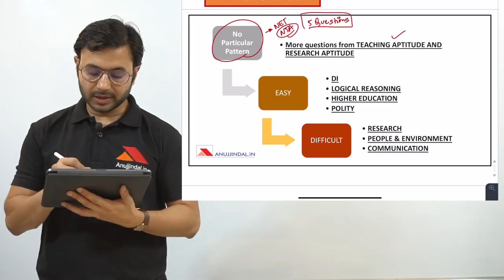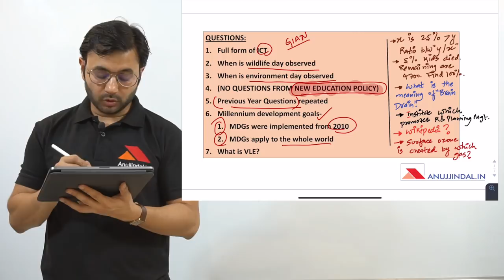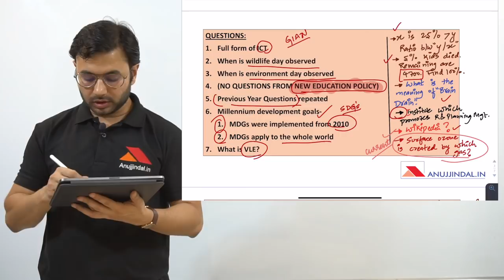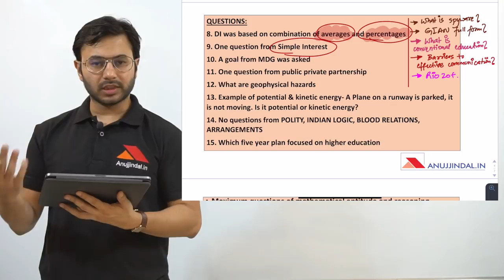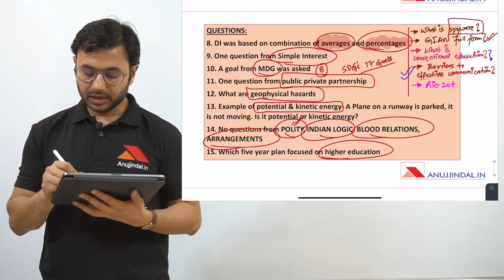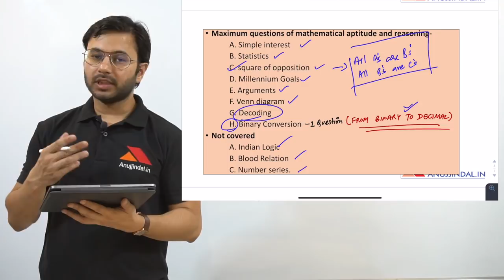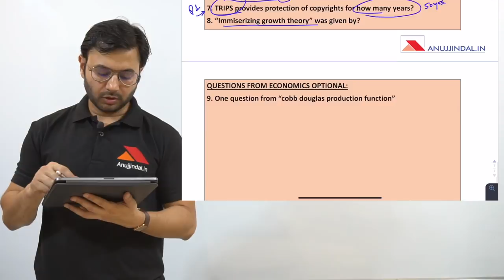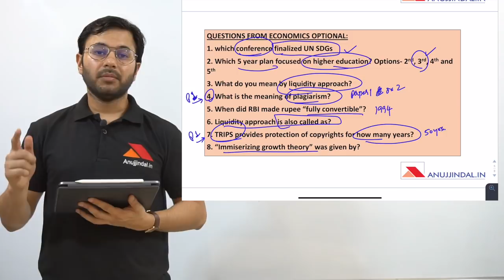Complete Paper Analysis 21 june 2019 NTA NET JRF - Anujjindal.in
This video will cover the complete analysis and questions of first shift of NTA NET JRF held on 21st June 2019.